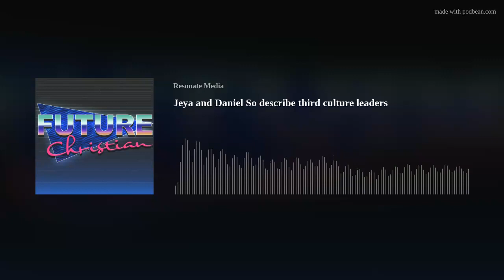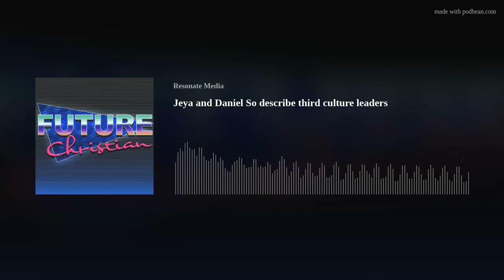Jeya and Daniel So describe third culture leaders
Jeya and Daniel So join the pod to talk about what is a third culture leader, how to develop them, and the gifts they bring. Jeya and Daniel believe that changing our attitude toward post-Christendom will help us all, and why Christ does not erase our cultural or ethnic heritage, but rather redeems it.
Revs. Jeya and Daniel So are the co-founding and co-lead pastors of Anchor City Church, a third-culture community in San Diego,CA. They are contributing authors to the book, "Deconstructing Church Planting: Reconstructing a Post-Colonial and Post-industrial Pneumatology for the Next Generation of Churches" as well as other books.
Jeya also works as a coach, cohort leader, and in other capacities with church and industry leaders in several denominations and organizations, including the PC(USA)’s 1001 New Worshipping Communities, Cyclical Inc. and ISAAC (Innovative Space for Asian American Christianity).Daniel serves as director of Cyclical San Diego — a diverse grassroots network of faithful innovators and church starters.
During the pandemic, Jeya has enjoyed exploring hidden places in San Diego that reveal new and wonderful things about the city that she loves. When its safe to do so, Daniel will be front and center in the moshpit at local hardcore shows."